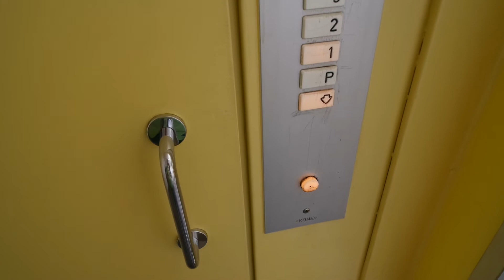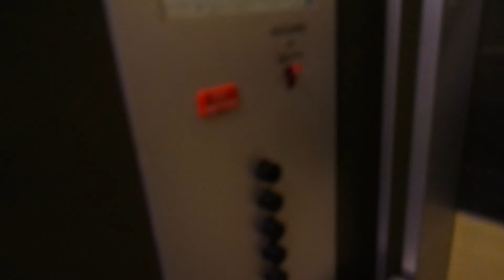Old Kone traction elevator/lift in Soukanahde 7&8M, Soukka, Espoo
Location: Soukanahde 7&8M, Soukka, Espoo, Finland
Brand: Kone
Year installed/modernized: 1971
Serial number: H 18843
Floors: 6(P, 1, 2, 3, 4, 5)
Capacity: 6 persons or 500 kg
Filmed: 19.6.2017